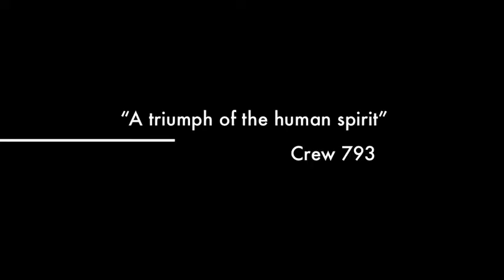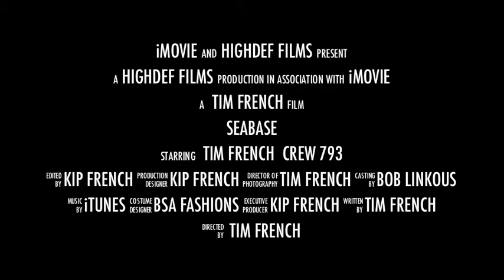Seabase 2013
trailer for underwater action adventure